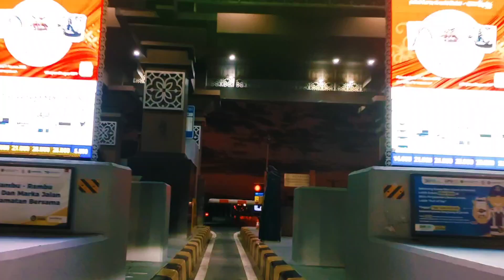Penampakan Di Malam Hari Yang Indah ! Jalan Tol Bali Mandara Arah Ke Bandara Ngurah Rai Bali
Halo Para Sahabat Ku Semuanya, Buat Yang Baru Menemukan Channel YouTube Saya Ini IMKHEY ALZAHRANI, Jangan Lupa Dukungan Dan Supportnya Ya, Dan Pastikan Jangan Lupa Di Koment, Like Dan Di Subscribe, Agar Channel YouTube Saya Ini IMKHEY ALZAHRANI Lebih Semangat Lagi Upload Video - Video Terbaru Tentang Aktifitas Keseharian Keluarga, Tentang Cerita Novel, Bermain Dan Masih Banyak Lagi Video - Video Kejutan Terbaru Saat Ini Buat Teman - Teman Semuanya.

Di Video Terbaru Saya Saat Ini Sesuai Dengan Judul Yang Sudah Saya Sediakan Atau Isikan Di Kolom Judulnya Ya.

Semoga Video - Video Yang Saya Sajikan Di Channel IMKHEY ALZAHRANI Ini Bisa Menghibur Para Sahabatku Semuanya, Terimakasih Banyak Dan Selamat Menonton.